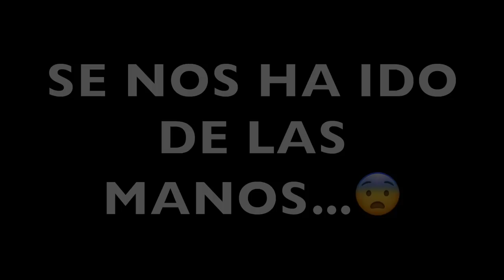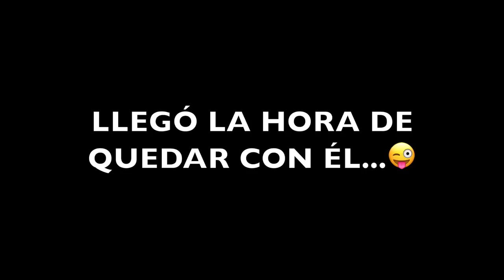Le GANO en FORTNITE y VIENE a PEGARME a MI CASA y pasa esto... 😨 [MUCHO MIEDO]